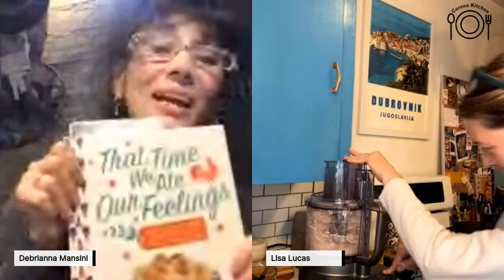LIVE at 6:30 pm MST RED CHILI HONEY ECLIPS-CUITS 😎🔆😎🔆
Lisa is making Red Chili Honey Biscuits on Eclipse Day form our cookbook! Come join us 🔆😎🔆😎🔆